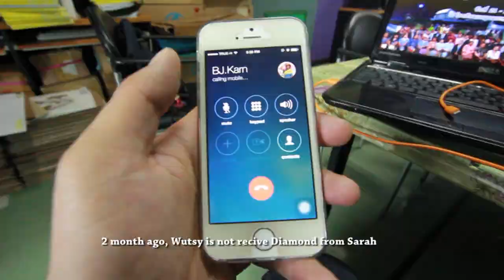MOONBOTS 2014 [BJSTP] : Why do you think we should go Back to the Moon for Good?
This video essay to answer the question : "Why do you think we should go Back to the Moon for Good?" of Moonbots challenge 2014

In video clip mention about when we back to the moon again, we will to create Robot to study transportation by the moon. What's we will do? Watch the video essay!!!

BJSTP team member :
Captain : Mr.Wichaya Jongcharoen
Team leader : Mr.Nattawood Suesawadwanid
Member : Suphichaya Pudcharoen
Member : Waridsara Laksanalama
Member : Nathaporn Kasurong
Member : Thadtham semaekrat

from Benchamaratrungsarit School
Chachoengsao Thailand

Thank you! Youtube for video clip in video essay